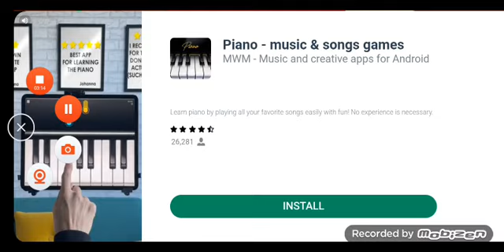food and clothing selection on go kids baby tablet app